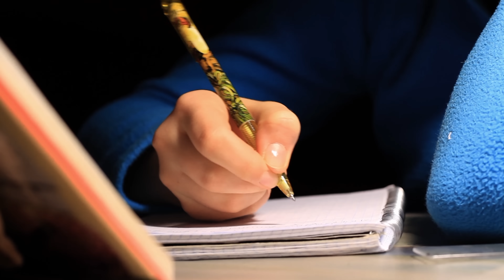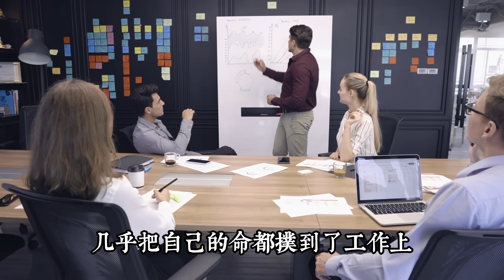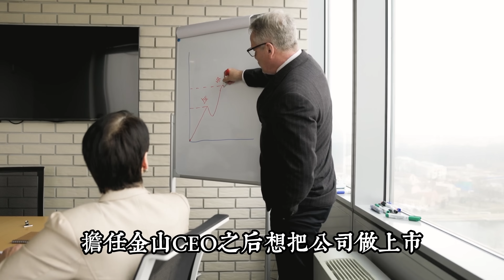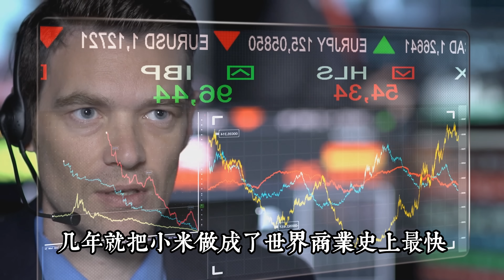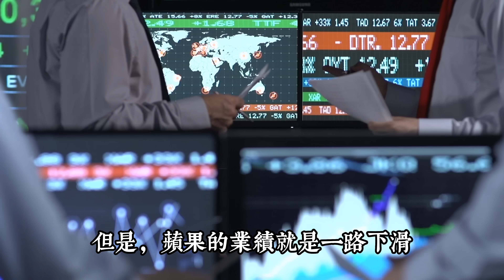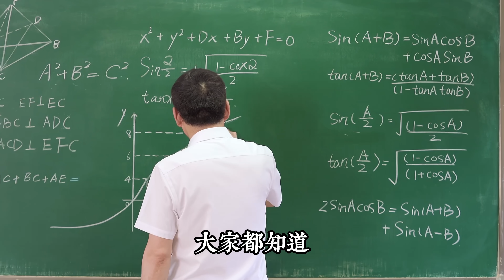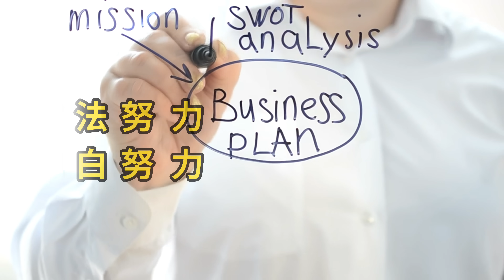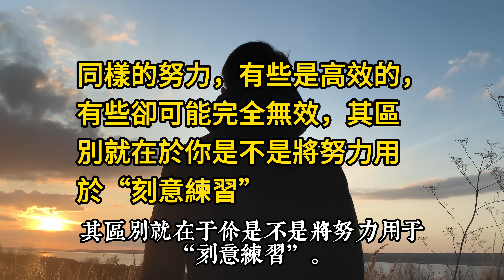“戰略的思考，比盲目的努力更加重要。” 真正擅長努力的人，並不覺得辛苦；只有沒用對方法的努力，才會覺得痛苦不堪。你要成功，一定要學會用高手的方式努力！思考 目標 人生感悟 刻意練習 |思维引力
在相同的時間裡，為什麼有些人是高效的，有些人是無效的？
高手不一定無比辛苦；反之，無比吃苦，不一定會讓你成功。
高手的故事看起來精彩，其實他背後的思維，才更精彩。
通常說起“努力”兩個字，我們總是會和“辛苦”聯繫在一起。這也導致很多人常常會無奈地放棄努力，投入“放縱”的懷抱。
其實，真正擅長努力的人，並不覺得辛苦；只有沒用對方法的努力，才會覺得痛苦不堪。
當你能從努力中獲得樂趣時，你都不需要強行利用自己的意志力，逼著自己幹什麼。努力本身帶來的快樂，就已經足以誘惑你。
更何況，這樣的努力還能帶來更豐厚的回報，讓你的學習和工作更加有效，人生更加成功。
高手的努力深入而輕松，主要是因為選擇了正確的方向，抓住了事物的重點，並且能專注地挑戰自我。
影片目錄

00:00  開始
02:15  高手在正确的方向上努力，普通人迷茫地瞎努力
06:38  高手在正确的事项上努力,普通人不分轻重缓急地乱努力
10:08  高手使用正确的方法努力,普通人做無用功地白努力
12:52  用高手的方式努力，讓世界配得上你的付出

“戰略的思考，比盲目的努力更加重要。” 真正擅長努力的人，並不覺得辛苦；只有沒用對方法的努力，才會覺得痛苦不堪。你要成功，一定要學會用高手的方式努力！思考 目標 人生感悟 努力 |思维引力

✅“一个普通人和穷人的距离，就隔着一场大病。”诺贝尔奖得主阿比吉特：擺脫貧窮的唯一方法，就是從根本上跳出“貧窮的陷阱”！
✅“老道理總是正確的，關鍵是你能不能践行。”查理·芒格：4個頂級的思維習慣，學會你將受益無窮！